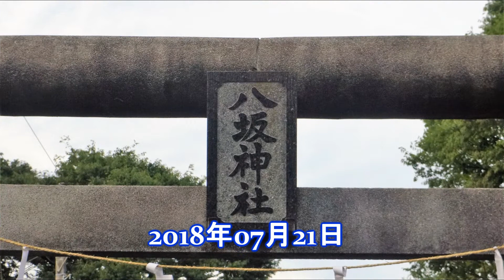平成30年 秦野市元町‹御門八坂神社›例大祭宵宮 弓張提灯神輿＝渡御（県道二宮線）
まつり巡行記‹申›2018年7月21日　管理元＝平沢御嶽神社
当社は明治時期に曽屋神社に合祀されたが、その後昭和51年に分祀された。神輿が氏子地区内を巡って集めた邪気を焼 き払うとされる火渡り神事は各地でたまに見受けられるが当社も神輿を担いで、焚く麦わらの火を渡りながら神社に奉納される勇壮な「火渡り神輿」の伝統が今も引き継がれており、宮入前に宵宮・本祭と２日間おこなわれる。台輪　四尺二寸（127ｃｍ）　昭和９年（年）製作　二宮・梅沢氏作